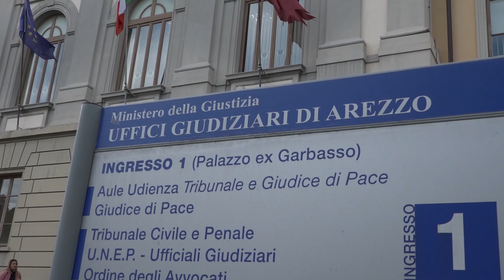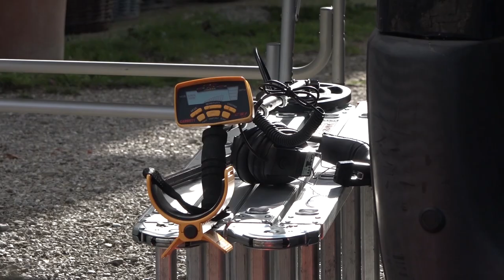Uccise l’uomo che gli stava demolendo la casa: per il giudice non fu legittima difesa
Tutto torna nelle mani del pubblico ministero per la riformulazione del reato. Questo quanto deciso questa mattina presso il Tribunale  per il caso del 54enne, Sandro Mugnai che il 5 gennaio 2023 sparò con un fucile, uccidendolo, al suo vicino di casa Gezim Dodoli, 59 anni, che con una ruspa gli stava demolendo l'abitazione.